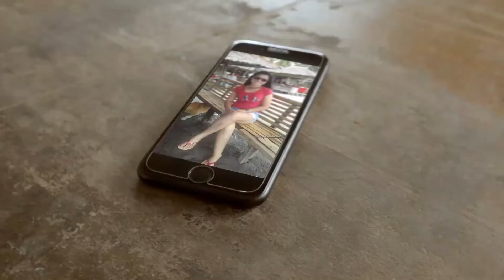Pacers Vs Raptors || MY FIRST TIME WATCHING NBA || ANNE CHERRY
NBA GAME